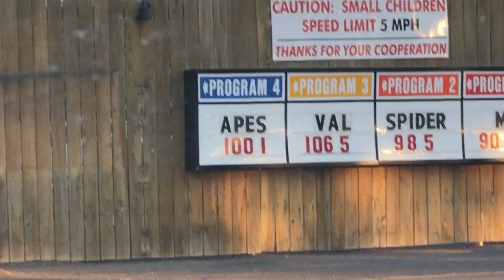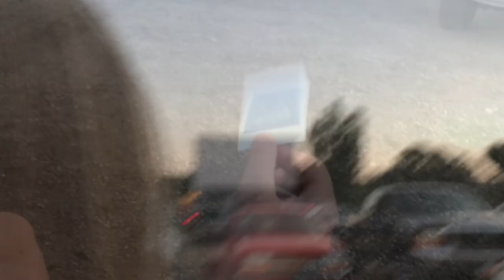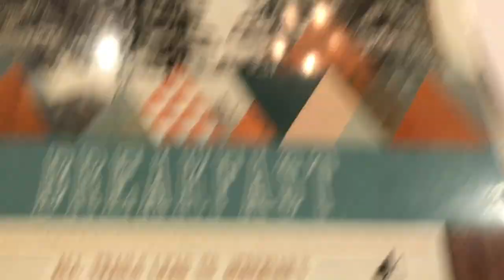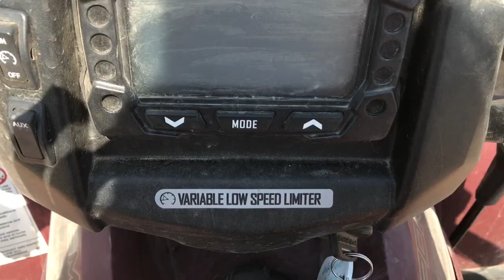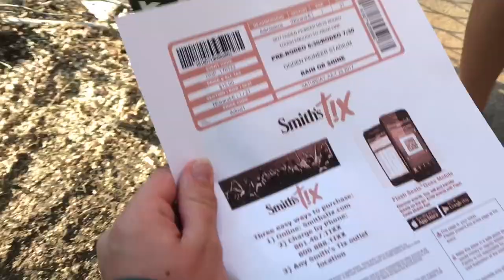BYU WBB Weekend Get Away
A quick glance into my college basketball team's weekend retreat!

We went to Ogden for a couple days and enjoyed camping, BBQ, four-wheeling, rifle shooting and a little bit of basketball!